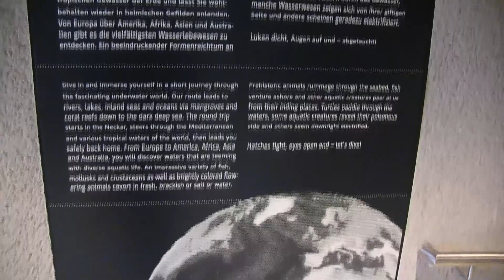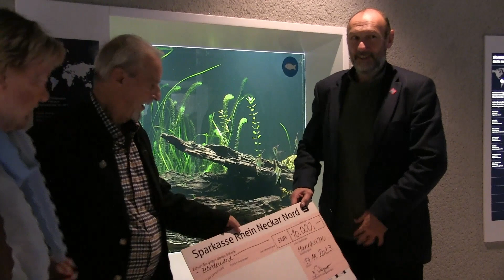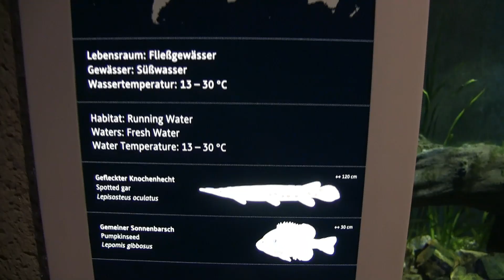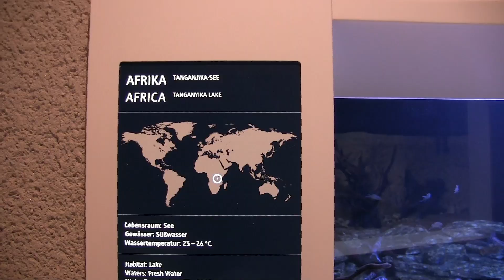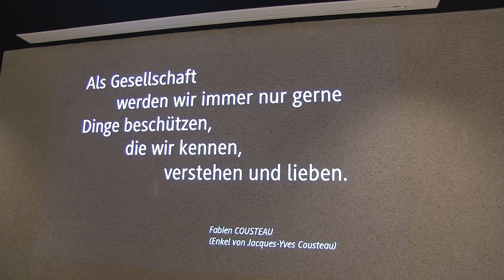Spendenübergabe der Familie Wagner an den Luisenpark Mannheim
Sehen Sie hier die Spendenübergabe der Familie Wagner an den LuPa MA. Diesmal haben die großzügigen Spender, mit 10.000.-€, die neue Unterwasserwelt gefördert.
Bereits schon einmal gab es eine großzügige Spende von 2 chinesischen Vasen für das Teehaus für das Teehaus im Luisenpark.